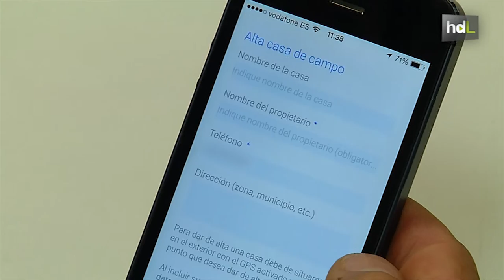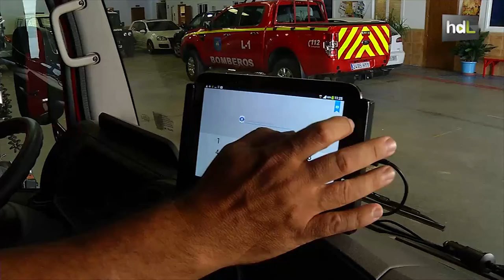HDL Una app avisa a los bomberos y envía la ubicación exacta para mejorar la respuesta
Después de un verano plagado de incendios, en el municipio de Mijas ha comenzado a funcionar una aplicación móvil que permite al ciudadano avisar de alguna emergencia. Además de realizar la llamada, con la app se transmite la ubicación exacta del suceso. Los bomberos han empezado a utilizarla y mejora los tiempos de respuesta.